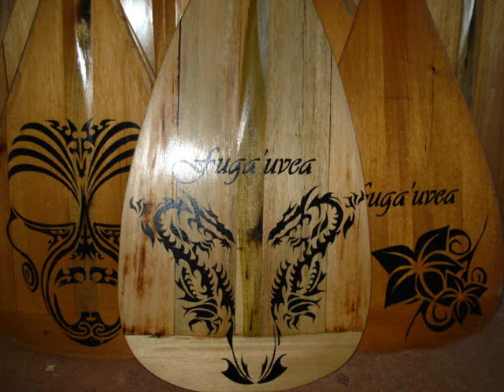TAMATOLU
tamatolu 2009